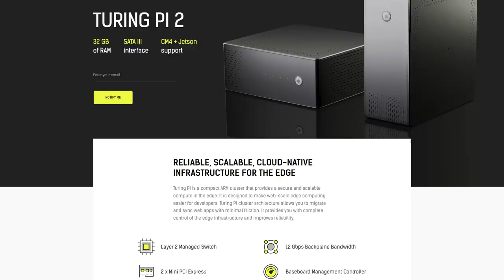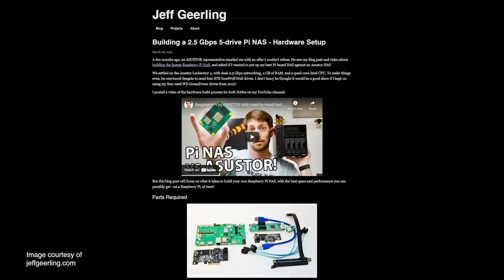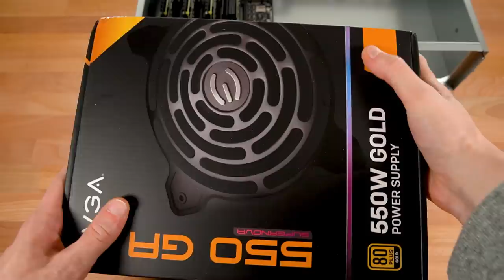Meet the Turing Pi 2 - Mix Pis and NVIDIA Jetsons on a Mini ITX Board!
The Turing Pi 2 is a compact ARM cluster that provides a scalable computing on the edge.  The Turning Pi 2 comes with many improvements over the Turning Pi 1.  This model ships with 32GB of RAM, SATA III interface, Raspberry Pi Compute module 4 support, and support for NVIDIA Jetson boards.  This means that you can mix and match both raspberry Pis along with Nvidia Jetson boards. This gives us a ton of flexibility to be able to run Pis for general compute workloads, and then Nvidia Jetsons for AI or ML workloads.  Join me as we explore the Turing Pi 2 and prepare its home inside of my HomeLab server rack.

- I was not paid
- Turing Pi 2 was sent to me for evaluation

NVIDIA Jetson
Rosewill 2U Server Chassis Case
EVGA 550 Power Supply
Noctua 80mm Redux PWM Fans
Samsung EVO microSD 64 GB
Samsung EVO microSD 128 GB
CR2032 Batteries
CM4 Heat Sinks
Multipurpose Rails
4 Pin Splitter Cables

00:00 - Intro
00:24 - Improvements
01:15 - Hardware Specs
01:45 - ATX Power
02:05 - NVIDIA Jetson Support
03:03 - Populating Nodes
03:39 - Raspberry Pi CM4 Compute Modules
04:28 - Turing Pi Node Storage
05:17 - CM4 Cooling Solution
07:05 - Battery
07:26 - 2U Mini ITX Server Rackmount Case
08:22 - Mounting the Turing Pi 2 in a Case
09:34 - ATX Power Supply
10:31 - Mounting the Power Supply
11:31 - Cabling
12:25 - Powering on the Turing Pi 2
12:44 - Installing New Case Fans
15:08 - The Most Annoying Peel Ever
15:37 Putting the Case Bask Together
16:07 - Plans for my Turing Pi 2
16:26 - Stream Highlight - It's not the first time; it will not be the last time

"Carne Asadude" is from Harris Heller's album Pastel.